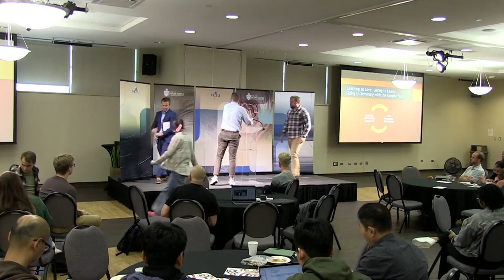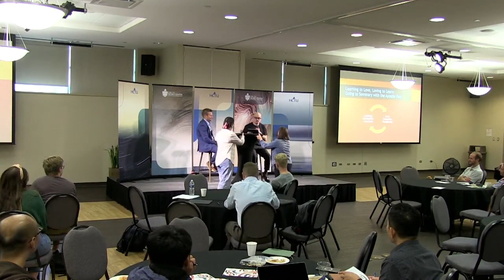What Is the Relationship between Love & Knowledge | Joshua Jipp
Lecture Title - Learning to Love, Loving to Learn: Going to Seminary with the Apostle Paul

What is theological education for? In times of tumult, transition, and upheaval, returning to this most basic question can provide guidance for what we’re doing. Likely, all of us would agree that the pursuit of learning—some type of knowing—is at the heart of theological education. But given that the subject matter of theological education centers upon the triune God, the type of knowledge we are after is one that draws the closest possible relationship between knowing and loving. In this lecture, we will explore the Pauline relationship between knowledge and love as it pertains to the goal of human existence, how we read Scripture and do theology, and how we use knowledge and learning for the good of others.

Joshua W. Jipp (PhD Emory University) is Director of the Henry Center and Professor of New Testament at Trinity Evangelical Divinity School. He is the author of multiple books, including Christ is King: Paul’s Royal Ideology (Fortress Press, 2015), Saved by Faith and Hospitality (Eerdmans, 2017), Pauline Theology as a Way of Life (Baker Academic, 2023), and Reading the Gospels as Christian Scripture (Baker Academic, 2024).